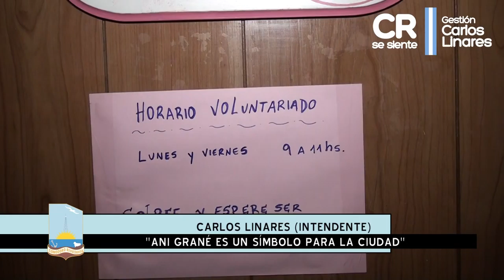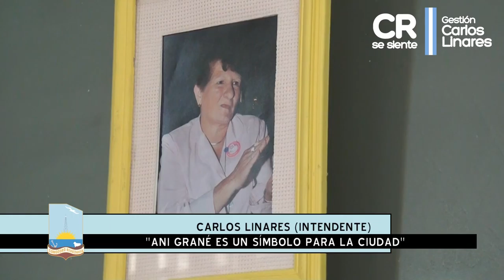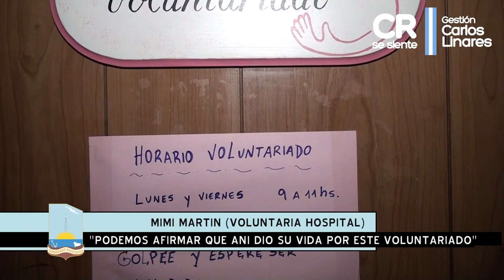El municipio homenajeó a Ani Grané en el 28 Aniversario del Voluntariado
En el marco de un nuevo Aniversario de la creación de la entidad, el Ejecutivo, a través de la Resolución N°1.825/15  homenajeó a su fundadora, mediante la colocación del nombre de Ani Grané a la calle ubicada al sur del Hospital Regional en intersección con Avenida Yirigoyen. En ese contexto, el intendente, Carlos Linares, encabezó la entrega de materiales de higiene a las Voluntarias.